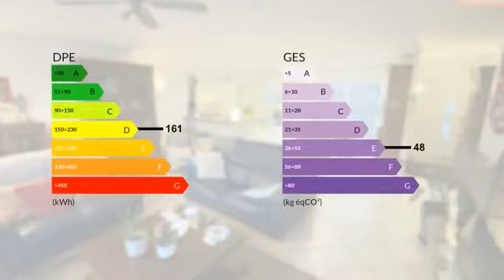Maison Plain Pied 120 m2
Les agences Blot Réseau Immo vous proposent sur bas de Chateaugay, une maison de plain pied d'une surface habitable de 120 m2, sur un terrain plat de 580 m2. Elle est composée d'une grande pièce de vie lumineuse salon séjour cuisine ouverte de 55 m2, 3 chambres spacieuses. Vous profiterez d'un jardin clos et arboré sans vis à vis tout autour de la maison. Les fenêtres vienent d'être changées en aluminium. Quartier calme dans les bas de châteaugay, proche de toutes commodités. Contactez nous pour une visite. SARL Mozac Immobilier 12 bis rue de l'hôtel de ville 63200 Mozac. Gérand Mr BLOT Didier RCS de Clermont- Ferrand No 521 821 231- CPI No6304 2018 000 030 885 - délivrée par la CCI du Puy de Dôme

DPE : D
GES : E